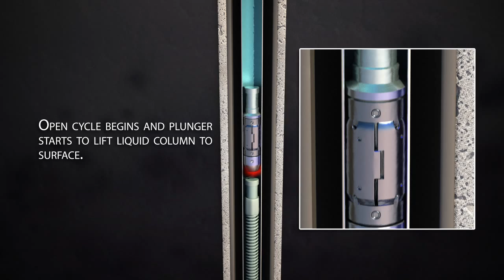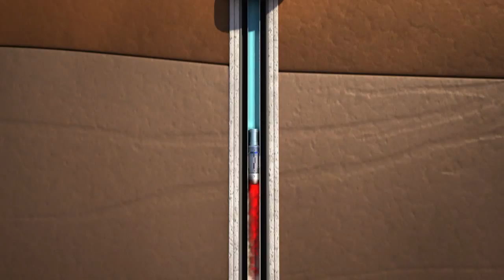Premier Integrated Technologies UltraSeal Plunger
The Ultraseal Plunger has a HNBR rubber Ultra Seal attached to the body of the plunger between interlocking tabs under the pads. The interlocking pads serve as a protector to the Ultra Seal which decreases gas slippage under the pads. This results in less fluid “fallback” during the plunger cycle to the surface, which allows the plunger to make a run on less gas pressure.

Offered in single or dual pad design.